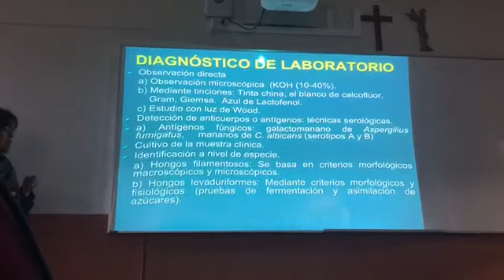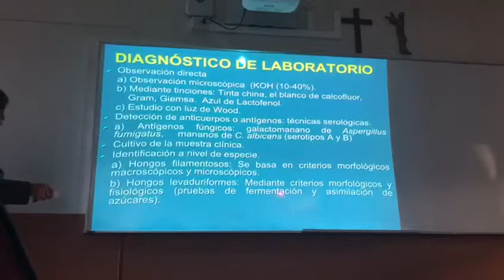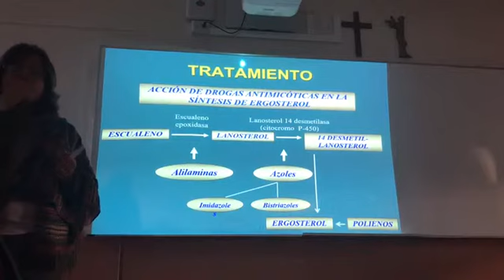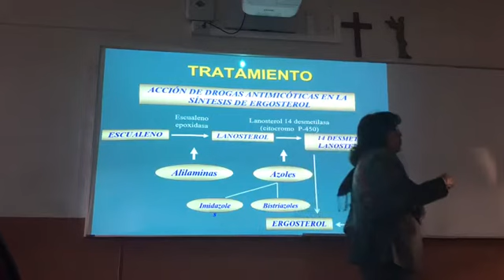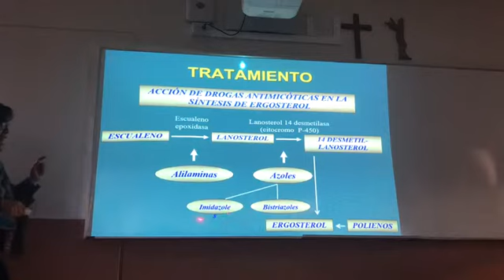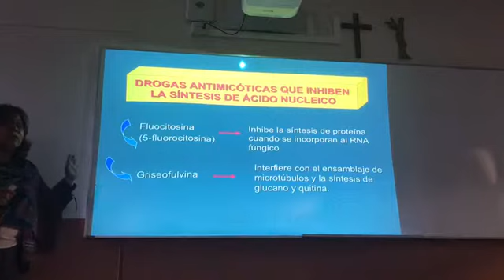TERCERA FASE / Clase 7 de Microbiología (III)